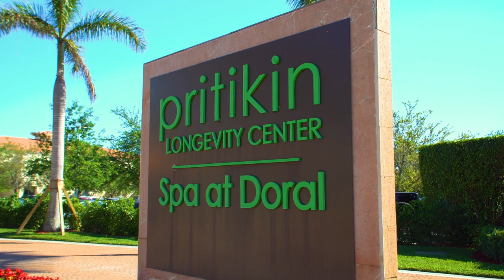Alternatives To High Blood Pressure Medication - Pritikin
There’s a food and exercise plan so powerful that it can wipe out the need for blood pressure pills in as little as three days.

About 1 in 3 U.S. adults has hypertension, or high blood pressure. Many are treated with drugs but wonder: "Is this my only option?" Find out about alternatives to taking blood pressure medication. What's proven effective? What isn't?

Pritikin Program
Seven studies have been published demonstrating that the Pritikin Program of eating, exercise, and lifestyle-change had quick and profound blood-pressure-lowering benefits for individuals with hypertension.

Researchers combined the data from all seven studies, which totaled 1,117 people with hypertension who had come to the Pritikin Longevity Center for an average of three weeks. In this large population, blood pressure was reduced to normal or near normal levels. Moreover, a little more than half of the 598 patients initially taking blood pressure medications were able to stop taking their drugs.3